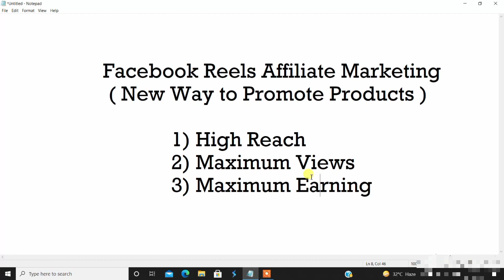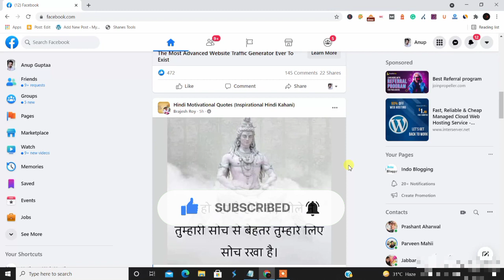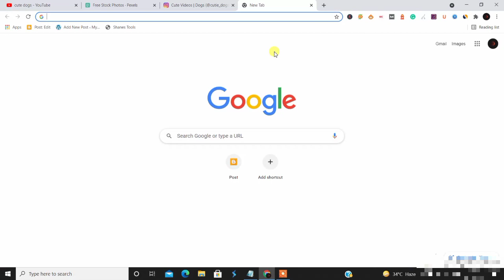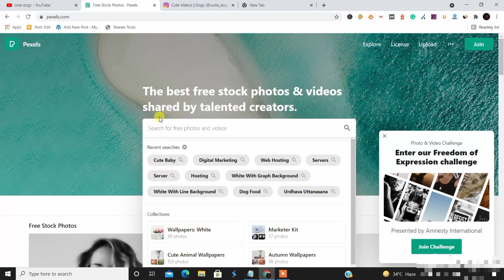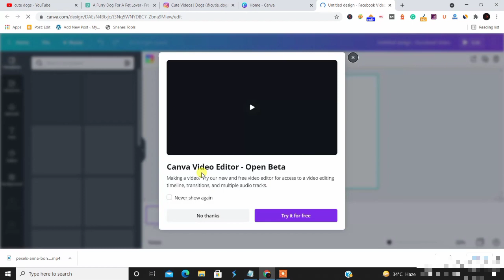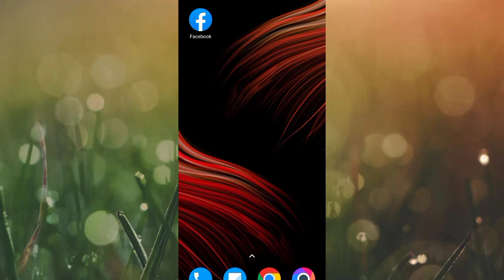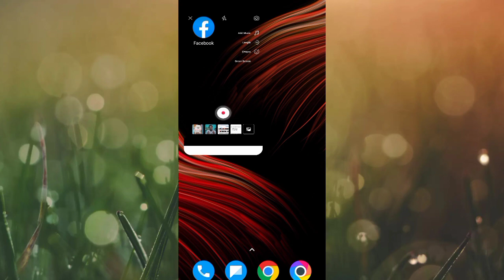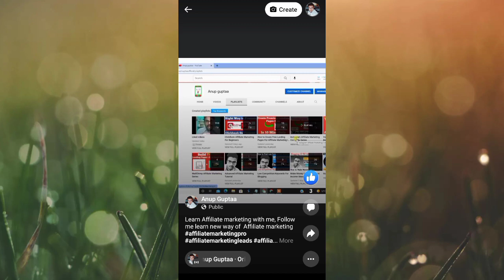Facebook Reels Affiliate Marketing | How to do Affiliate Marketing with Facebook Reels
in this video, i am sharing with you Facebook Reels Affiliate Marketing | How to do Affiliate Marketing with Facebook Reels.
In this video,  I am sharing with you the Complete Course Of Facebook Reels Affiliate Marketing.
Join us on Telegram Channel For Latest Updates
Recommended videos-
Iss video me apko Facebook reels se paise kaise kamaye ke bare me janakari di gayi hai. aap facebook reels kaise upload Karen aur facebook reels affiliate marketing kaise kare ki janakari Milegi .aaj aap facebook Shorts affiliate marketing ko Detail me sikhe.

Time Stamp -
Facebook Reels Affiliate Marketing Intro - 00:00
Requirement for Facebook Reels Marketing - 1:20
How to Select Affiliate Product - 1:40
How to Downloads Video for FB Shorts - 4:20
How to Edit Videos For FB Reels - 6:50
How to Upload Video in Facebook Reels - 9:50
Write Attractive Descriptions - 10:26
Put Affiliate links - 10:34
Put Trending Hashtags - 10:52
Share your Reels - 11:25
Conclusion - 11:33